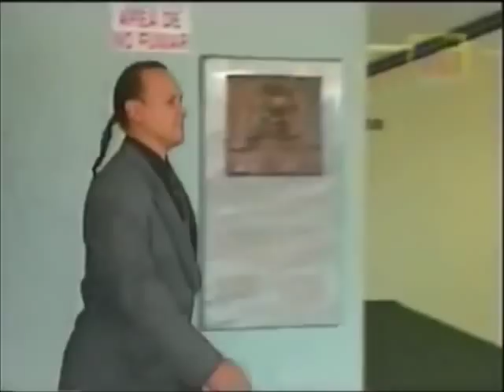Ana y Magdalena se agreden | Alguna Vez Tendremos Alas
Escenas de los capítulos 102 y 103.
Año: 1997